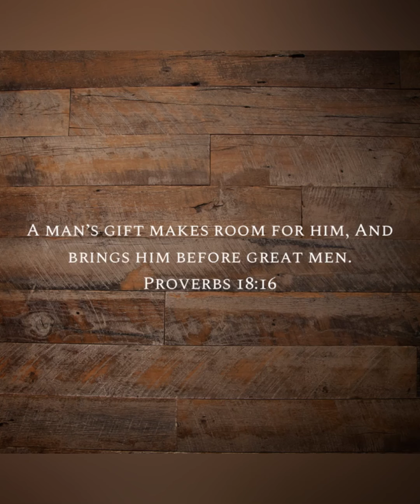Bine-spiration "Clear out"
New Year, New Bine-spiration!

"Spring" Cleaning for the New Year